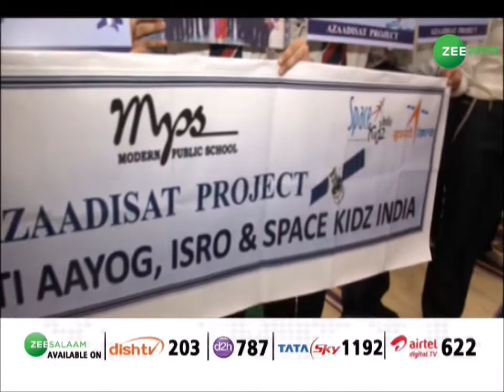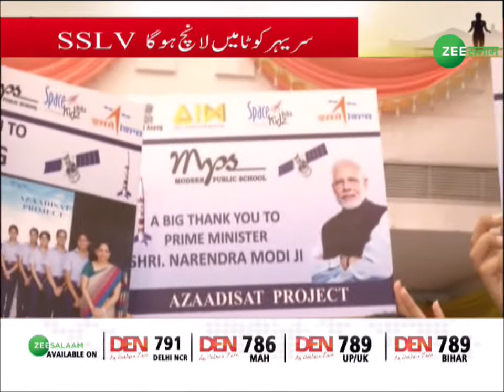आज ISRO का नया रॉकेट SSLV होगा लॉन्च | Today ISRO Set To Launch New SSLV Rocket | Urdu News